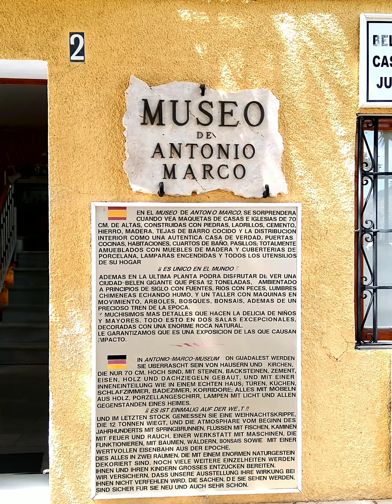Guadalest - Alicante , Espanha 08/2021